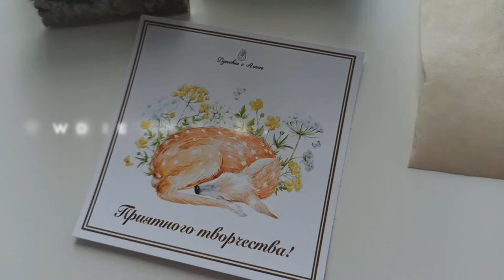Candle making | Silent vlog from Russia | Relax vlog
Hey! This week was really stressful for us, so we decided to make a little bit of relax diy with candles. Here is instruction how to make them, if you`ll want to repeat, and nice sounds, if not. My name is NickVick and here is my silent vlog. Relax with my daily routine